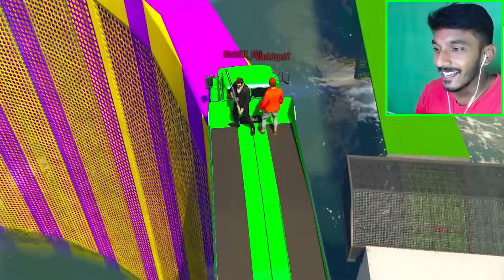The IMPOSSIBLE Stunt Race! (GTA 5 Funny Moments) Pro is Back - GTA 5 Tamil - STG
This is the Funniest Mobile Game I've Played (Stumble Guys) Tamil Gaming - STG